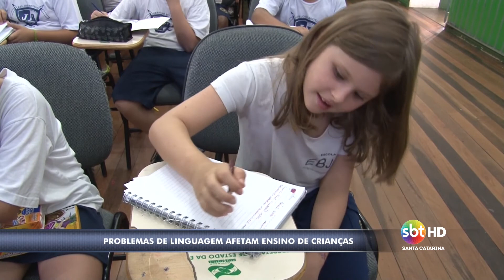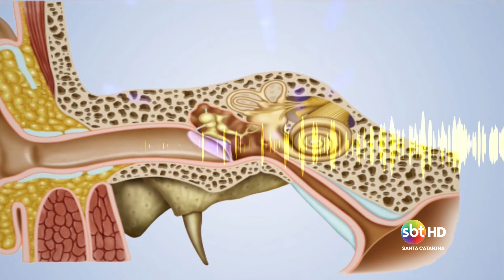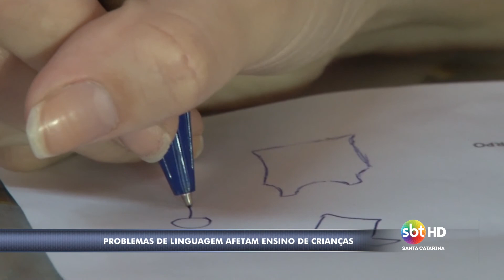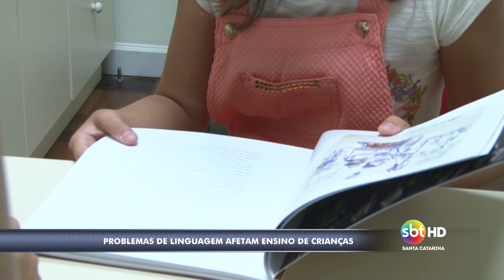Problemas de linguagem